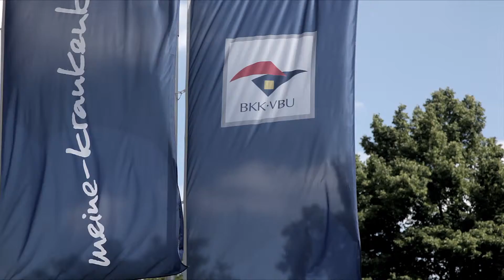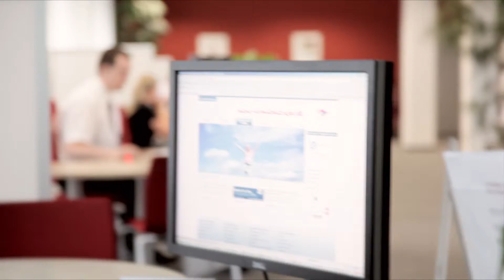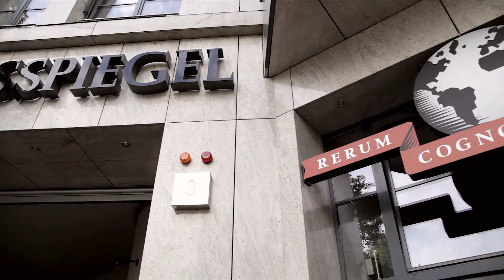IMAGE CLIP | ELEVEN SUPPORT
E-Mail Sicherheit gehört zu den kritischen Infrastrukturen eines Unternehmens. eleven als eines der führenden Unternehmen dieser Branche sorgt mit einem ständigen Support für die hohe Qualität seines Service. Für den Film wurden 3 Unternehmen aus dem Kundenportfolio elevens ausgewählt und mit deren IT-Experten authentische Interviews geführt.